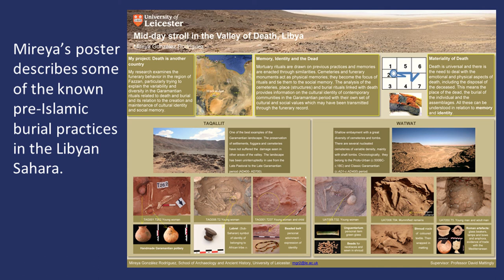The Doctoral College Podcast - Mireya Gonzalez Rodriguez